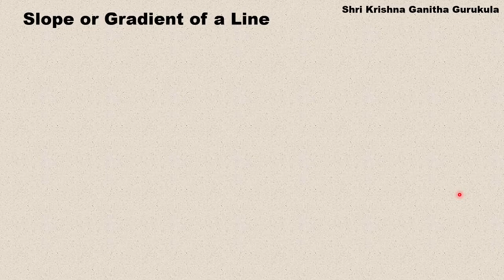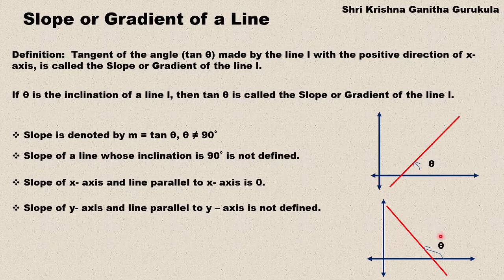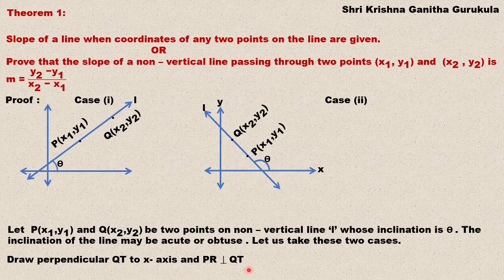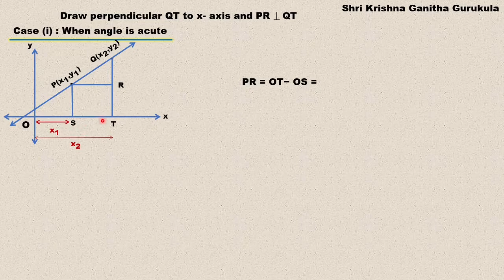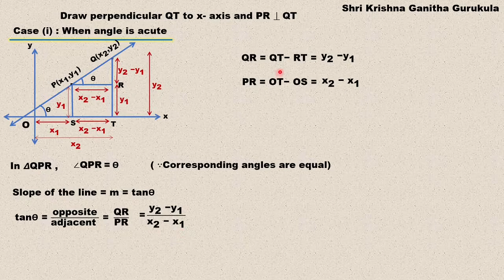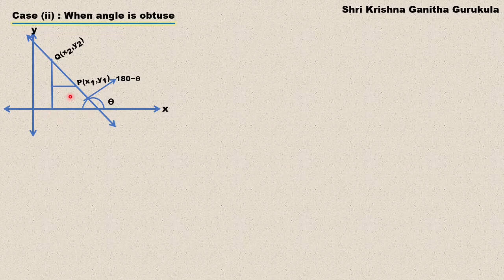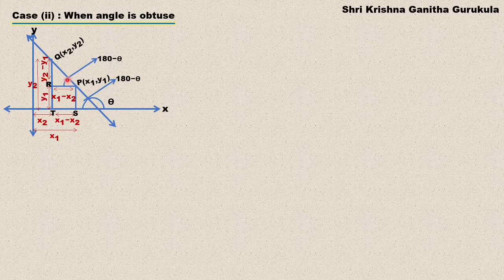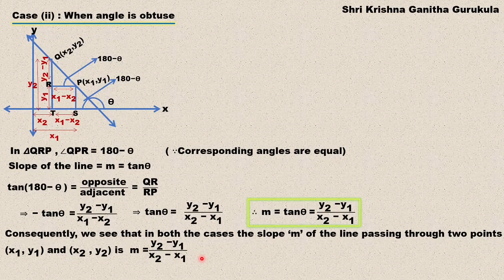Proof of Slope of line passing through two points|1st puc Straight Lines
pucmathsinkannada shrikrishnaganithagurukula Class 12 maths | Class 11 maths 1st PUC Maths | 2nd PUC Maths |Proof of Slope of line passing through two points|1st puc Straight Lines |Proof of straight lines class 11

and
My Channel on Cooking